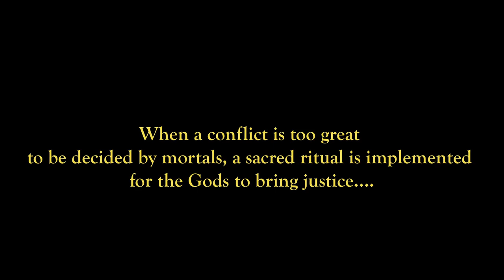"TRIAL BY COMBAT" Game of Thrones Parody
What if the rules of justice in Westeros applied to every day life?